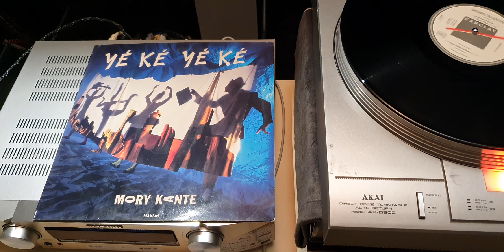Mory Kante : Ye ke ye ke vinyl maxi 45 tours 1987